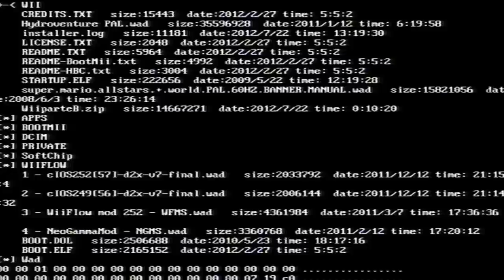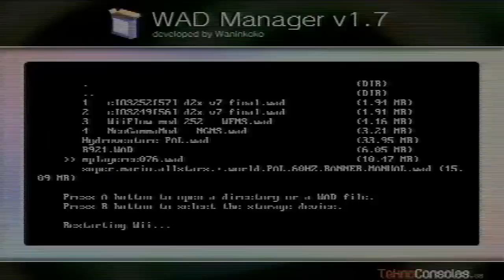[Wii] Tutorial: Installare Canali WAD con BootMII su Wii 4.3E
Wad su wii europea, guida valida anche per wii 4.3E, 4.3U, 4.3J, 4.3K, ATTENZIONE SOLO PER LA VERSIONE 4.3 e per il canale The Homebrew Channel 1.6 o successivo